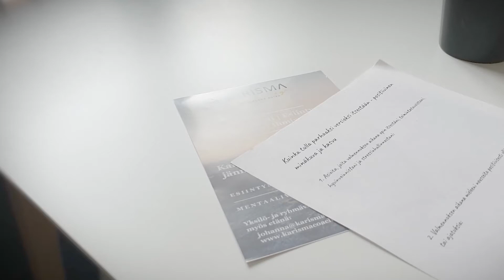16. kesäkuuta 2020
Video henkilöltä hanna kirjavainen